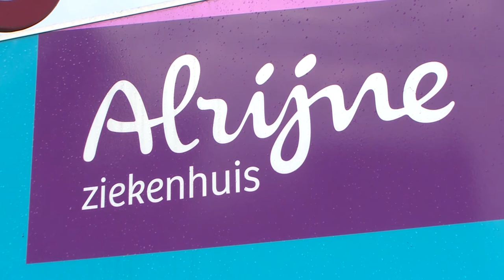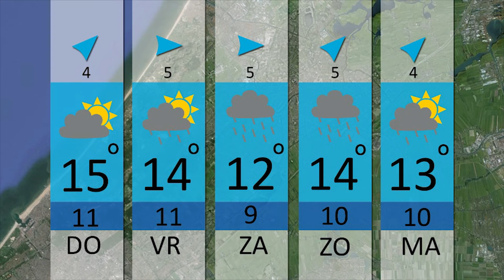Unity TV Nieuws - 10 NOVEMBER 2015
In deze uitzending:
- Speeltuin in de gemeente Voorschoten blijft bestaan
- Vandaag stonden de mantelzorgers in het zonnetje
- de Stevensbloem  is uitgeroepen tot smerigste winkelcentrum van Nederland